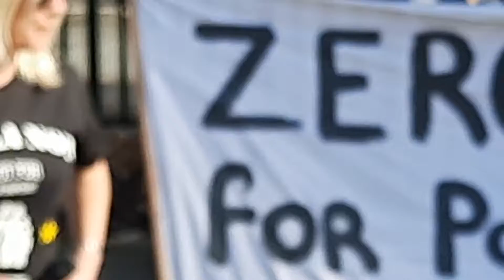Beginning of Anti Tusla Demonstration, Leinster House, Dublin, 2 Oct. 2020